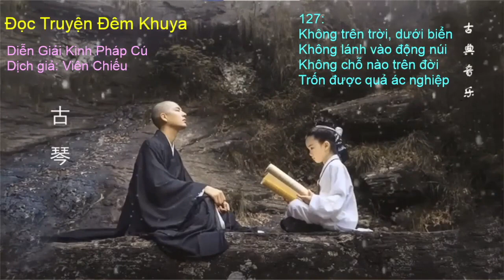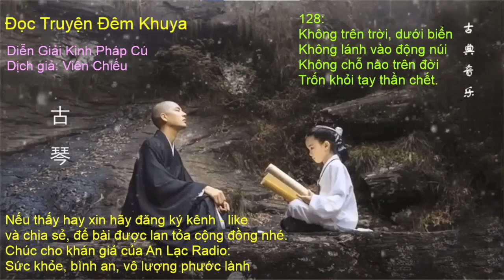Diễn Giải Kinh Pháp Cú: số 127 - 128. Dịch giả: Viên Chiếu.